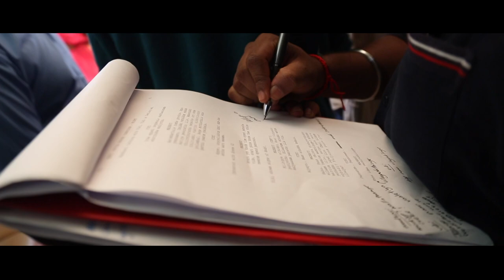The making of Neeyum Naanum | BGW | Jasmin Michael | Tokoh Sathia | Arun | Soma | Kavitha | Varmman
Neeyum Naanum 2018 is a Malaysian Tamil movie directed by BGW. The original story of this movie was inspired from 2004 Korean movie titled 'A Moment to Remember'.

Starring: Bala Ganapathi William, Jasmin Michael, Kavitha Thiagarajan, KK Khanna, Arun Kumaran, Sathya, Kaamesha Ravindran, Sathiya, Sures Thirugana Sambanthan, Suhan Panchacaram, Revathy Raaga, Rathey Sakkubhai & many others.
Cinematography: Soma
Dancers: KJ Dancers
Story & Screenplay: Bala Ganapathi William
Editing & Colours: Ramses Rao
Script: Bala Ganapathi William & Yuwaji
Publicity Designer: Yuvabalan
Assitant Director: Viknish Lokarag Asokan
Assistant DOP: Sharveswaraa Naidu
Executive Producer: Krishnakumaran Munian & Bala Ganapathi William
Producers: Harbhajan Jit Singh & Juswans Kaur (HK Network)
Production, Marketing & Distribution: BGW Studios

Movie Track List:

►Tookkam Illaiye
Singer : Bala Ganapathi William
Background Vocals : Varmman Elangkovan
Lyrics : Shuruthiish Thrumaran
Rap Verse : Saint TFC
Electric Guitar : Danny Daniel

►This Is My Beat’u
Singers : Sudhanesh Subramaniam , Varmman
Featuring Artist : Havoc Brothers
Lyrics : A.S Musthafa

►Nee Illamal
Singers : Varmman Elangkovan , Sanggari Krish
Lyricist : Shuruthiish Thrumaran
Additional Beat : Loka Karthikeyan
Background Vocals : Mahaletxmi Mahalingam
Flute : Yusuf

►Manggalyam Tanthunanena
Singers : Varmman Elangkovan , Yashini Devi
Lyricist : Oviya Oomapathy
Strings : Navaraags Violinists
Flute : Yusuf

►En Swasame
Singers : Varmman Elangkovan
Lyricist : Kavinaayagan Yuwaji
Piano : Danny Daniel
Guitar : Varmman

►Tale Sutethey
Singer : Varmman Elangkovan
Lyrics : A.S Musthafa